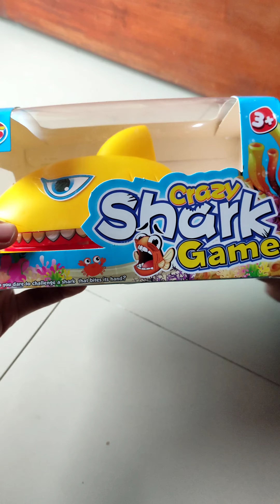mainan anak tebaktebakan shark dentist gigit tutup 35rb.bisa bayar ditempat. wa 087860173658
Alamat toko 👇👇👇

❤Jalan subak dalem - nangka permai II no. 5 denpasar
(Buka dr jam 8 pagi - 8 mlm)

Bisa cari BUDGEDZ di google map

❤ pasar jimbar jaya. Renon. toko pertama dalam pasar jual perabotan
Buka jam 6-10pagi